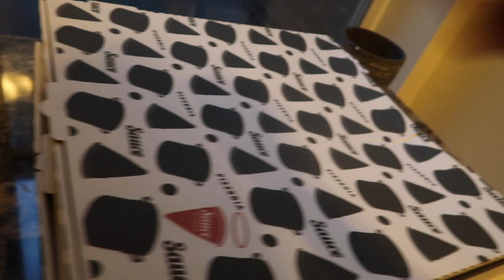NYC VLOG: Weekend in the city, Spicy Moon, and Dillon's Bday Party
Another NYC Vlog! I've been recording my weekends and trying to show you guys what we do here in the city, but let me know what else you want to see or if you like these! Here I show you the food we've been eating, what we do on weekends, Washington Square Park, and some clips from DIllon's Bday Party!